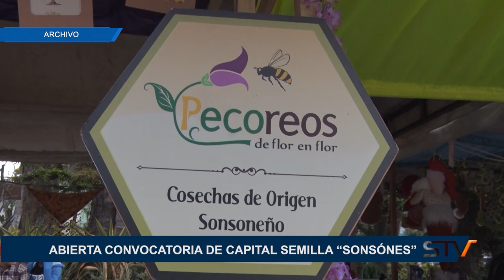ABIERTA CONVOCATORIA DE CAPITAL SEMILLA “SONSÓNES”